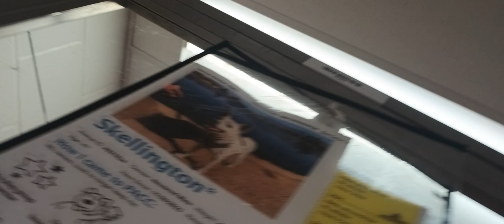Baby 3y A826347 kennel 81 pod 3 PACC shelter unnerved by me gave her space going slow fed if calm135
One of my lovely co-volunteers at PACC has a LIVE STREAM of our PACC doggies having fun in the PACC doggie play yards here at: